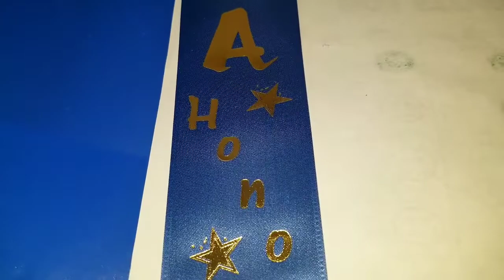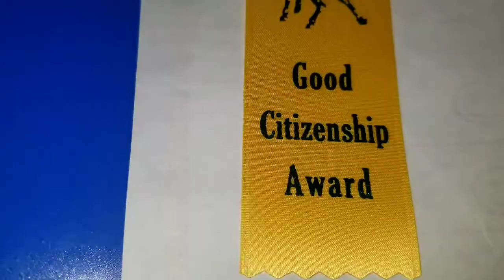Vlog: I will remember that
Edit by video editor for the